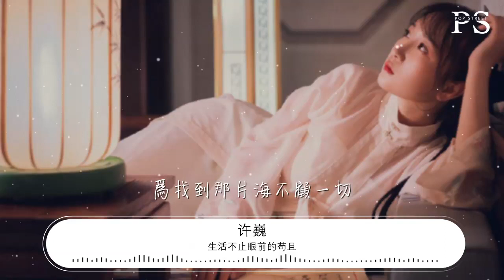生活不止眼前的苟且 - 許巍『生活不止眼前的苟且』【動態歌詞Lyrics】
許巍

00:00 生活不止眼前的苟且 - 許巍
00:09 詞：高曉鬆
00:19 曲：高曉鬆
00:29 媽媽坐在門前 哼着花兒與少年

00:36 雖已時隔多年 記得她淚水漣漣

00:42 那些幽暗的時光 那些堅持與慌張

00:48 在臨別的門前 媽媽望着我說

00:58 生活不止眼前的苟且

01:04 還有詩和遠方的田野

01:10 你赤手空拳來到人世間

01:17 爲找到那片海不顧一切

01:52 她坐在我對面 低頭說珍重再見

01:58 雖已時隔多年 記得她淚水漣漣

02:04 那些歡笑的時光 那些誓言與夢想

02:10 在分手的街邊 她緊抱住我說

02:20 生活不止眼前的苟且

02:26 還有詩和遠方的田野

02:33 你赤手空拳來到人世間

02:39 爲找到那片海不顧一切

02:49 我獨自漸行漸遠 膝下多了個少年

02:55 少年一天天長大 有一天要離開家

03:01 看他背影的成長 看他堅持與回望

03:07 我知道有一天 我會笑着對他說

03:20 生活不止眼前的苟且

03:26 還有詩和遠方的田野

03:33 你赤手空拳來到人世間

03:39 爲找到那片海不顧一切

03:45 生活不止眼前的苟且

03:51 還有詩和遠方的田野

03:58 你赤手空拳來到人世間

04:04 爲找到那片海不顧一切

04:10 生活不止眼前的苟且

04:17 還有詩和遠方的田野

04:23 你赤手空拳來到人世間

04:29 爲找到那片海不顧一切

04:36 生活不止眼前的苟且

04:42 還有詩和遠方的田野

04:48 你赤手空拳來到人世間

04:55 爲找到那片海不顧一切